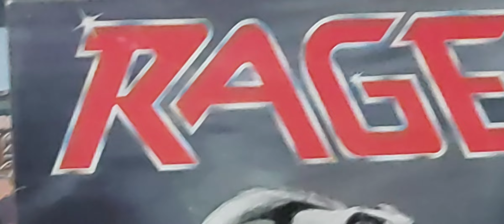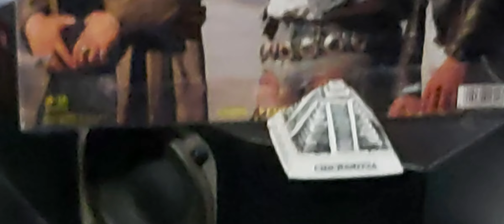RAGE - Dust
Play it Loud in your Amplifier or put your headphones On 🤘🤘🤘. Taken from "Reflections Of A Shadow" album. German First Pressing 1990. Noise Records. vinylrecords metal powermetal speedmetal peavey cinderella helloween gammaray .
.If You like my channel and want to support it for more videos or ask me for a specific one, you could make a donation